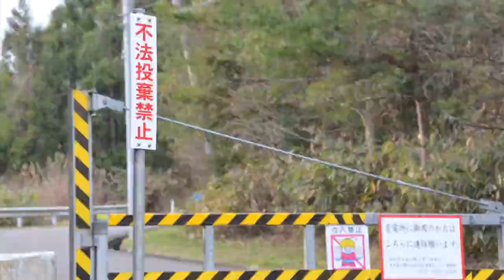履いた靴。 Japan animation movie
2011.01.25 履いた靴で散歩をした。